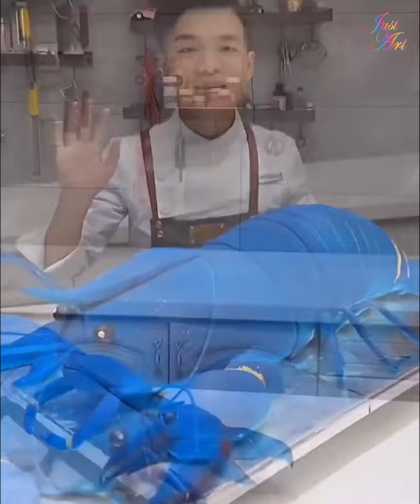You Won't Believe These are CAKES! 🎂 So Creative Ideas That Are At Another Level!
We like to make these compilations out of love for art and for people.

Take care !!! 🙏
...to whoever is reading this...
❤️You matter and WE LOVE YOU ❤️
That means a lot to us.  🙏💓

▶Ikson - Still
▶Ikson - Take Off
▶Ikson - Throwback
▶Ikson - Views

For any inquiry please see the "About" section on our channel.